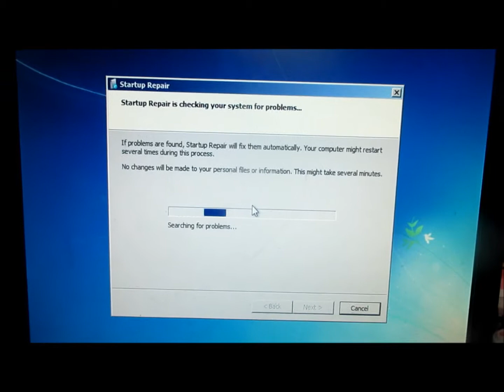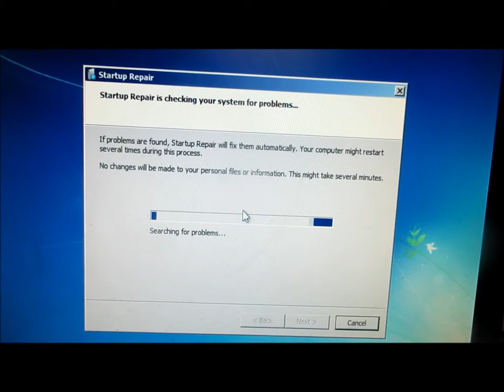What happens now when i turn on my compie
just thoughht I'd show this to the Awesome Compie geekswho need to see what i'm dealin'with & if can help!!